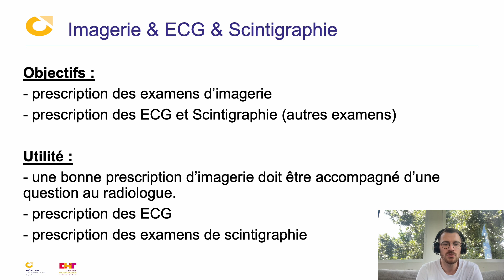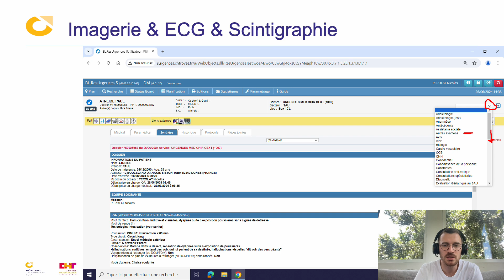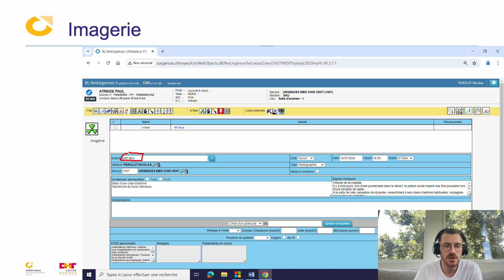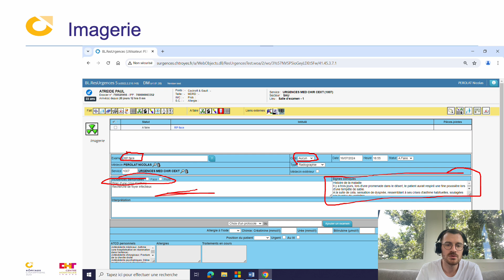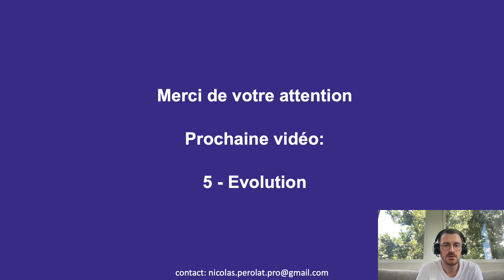ResUrgences - Imagerie & ECG & Scintigraphie (4/7) - Dr Nicolas Perolat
Formation Médicale Continue - Centre Hospitalier de Troyes

Retrouvez la présentation du Dr Nicolas Pérolat, Chef de service adjoint du SAU du CH de Troyes, sur l'utilisation du logiciel ResUrgences et sur la thématique " Imagerie & ECG & Scintigraphie".
Cette vidéo est la quatrième d'une suite de 7 vidéos au total.